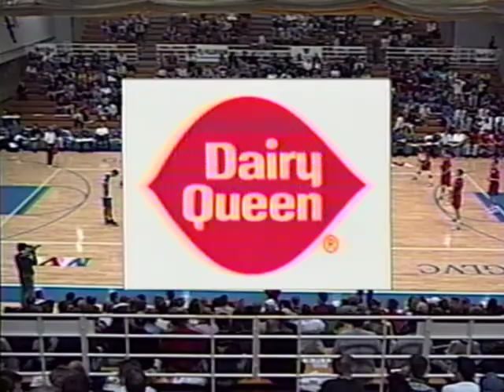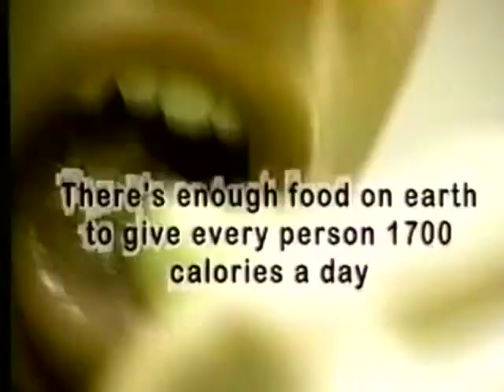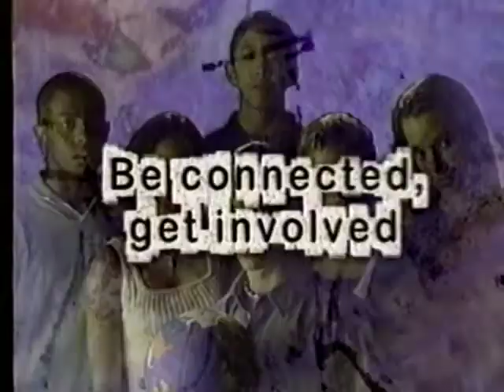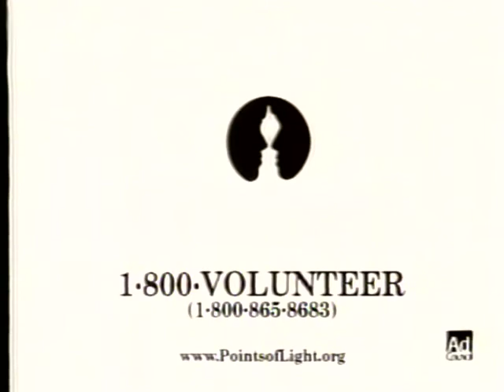Men's Volleyball vs Ball State 2/25/2000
Men's Volleyball vs Ball State from February 25, 2000